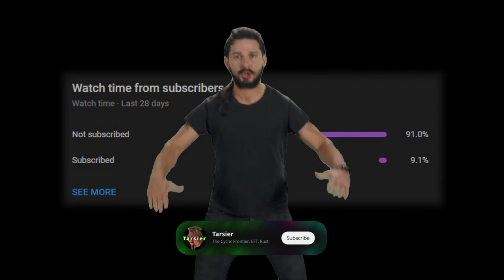The RAT META is Alive and Well - The Cycle: Frontier Season 3 Highlights & Funny Moments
One rough week of playing this cursed game condensed into a single video for your enjoyment. With the in-air accuracy gone, the crabs have started to appear. In this one, we venture to Tharis Island to retrieve the Holomap, and then struggle to make it to Pinnacle Labs to stash it. We also get pinched in Korolev Quarry (twice), steal a gold Data Drive, and watch some goofy creature ragdolls blast off. Maybe patch 3.5.0 will do something about the rats KEKW. Let me know if you like this style of editing! Drop a sub, more content soon ✌️

Featured in the video:
~ Marp ~
~ BrokenChips ~ (no links)
~ Timbo ~ (no links)

Intro (& Outro) song: Smooth Value - Airwingmarine